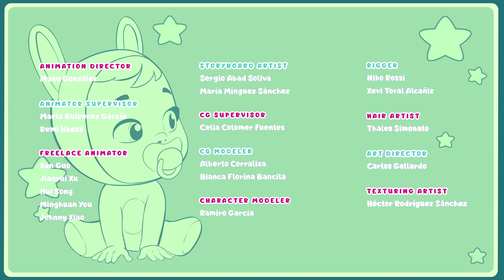NAVIDAD antes de tiempo 🎅🏻🎁🎄 (ESPAÑOL LATINO) BEBÉS LLORONES 💧 LÁGRIMAS MÁGICAS 💕 CARICATURAS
En este episodio, los Bebés Llorones Lágrimas Mágicas decoran sus casas con adornos y guirnaldas. Al día siguiente Ruthy se despierta y mira su calendario de adviento: ¡Ya es Navidad! Pero… no hay regalos. ¿Se habrán portado mal o las mascotas habrán vuelto a hacer de las suyas? ¡No te pierdas este nuevo episodio de Bebés Llorones en español latino para descubrir lo que ha sucedido!

¡Bloopies en Español! ¡Bucea bajo el mar para ver nuestra nueva serie de dibujos: Bloopies! ¡La hora del baño nunca ha sido tan divertida! Disfruta de episodios completos de Bloopies en Español y conoce a sus nuevas y encantadoras amigas: ¡las Shellies! ¡Estas diminutas y cuquis sirenitas ayudarán a tus nuevos amigos los Bloopies a superar situaciones difíciles mientras viven increíbles aventuras juntos! La lealtad y la amistad nunca han sido tan importantes. ¡No te pierdas los nuevos episodios de Bloopies en Español!

¡Laffies en Español! ¡Empieza un nuevo curso escolar en Laffies School y por fin veremos a nuestras queridas Laffies: Greta, Nora y Lily! ¡Nuestras nuevas amigas están deseando aprender entre risas en su clase de Risas Aplicadas! La profesora Sunny les enseñará un montón de cosas de las formas más divertidas que te puedas imaginar, pero nuestra directora Mallory no se lo pondrá fácil: se ha propuesto estar entre las 10 mejores escuelas y no cree que con risas lo puedan conseguir. ¡Aprende con diversión junto a tus nuevas mejores amigas Laffies! Realizado por Hampa Studio